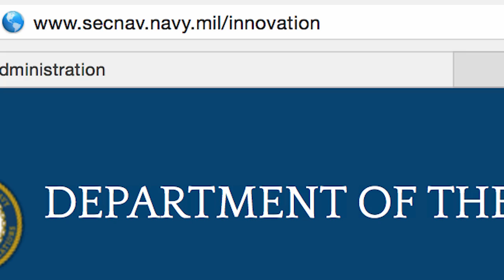WWR: Innovation Award Program, Uniform Updates, FOTF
This week in the Rundown we're talking about SECNAV's Innovation Award Program, we have some news on uniform updates and we're looking at the Force of the Future initiative.